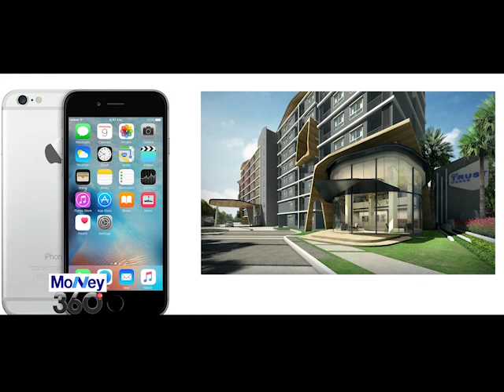ฟังชั่นภายในห้องพัก สะดวก ครบครัน The Trust Amata 01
รับถ่ายและตัดต่องาน ราคากันเอง
ฝีมือตามงานเลยครับ

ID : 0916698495